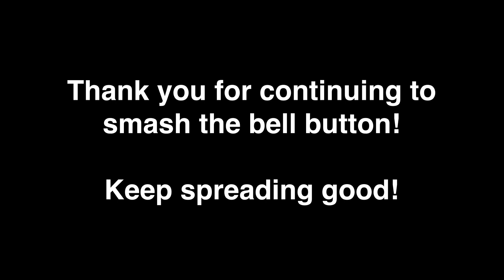Spread Good Podcast Episode 16 w/ EarlofDadJokes- DYING from DAD JOKES!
In this episode, Brodi and Nick are joined by Lucas Alifano, also known as THE EarlofDadJokes, as they talk about his love of comedy, making people laugh, his success on TikTok and Instagram, and tell DAD JOKES!